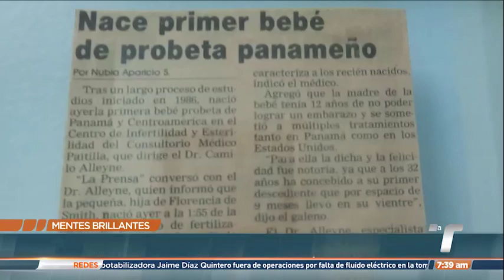Mentes Brillantes: Camilo Alleyne, artífice de la primera fertilización in vitro en Panamá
El ginecólogo obstreta, Camilo Alleyne se reunió 30 años después con la bebé de la que fue artífice a través de la fertilización in vitro, Kyshia Smith.